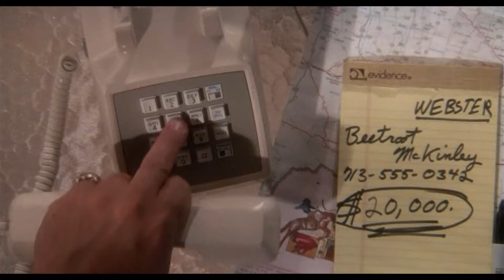Twins - "5 Million Dollars" - Danny DeVito